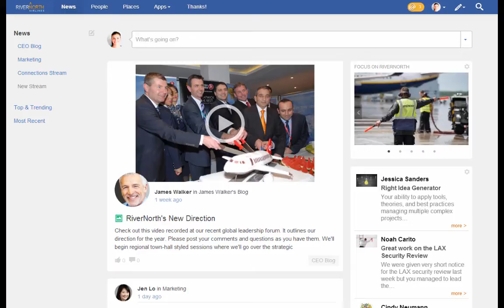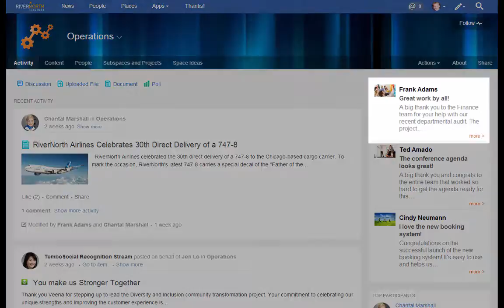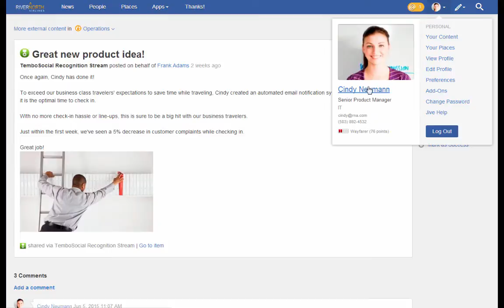TemboSocial Recognition for Jive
Introducing TemboSocial Recognition for Jive - a deeply integrated social recognition program that makes your employees smarter about company business, strengthens corporate culture, and helps managers be better managers.